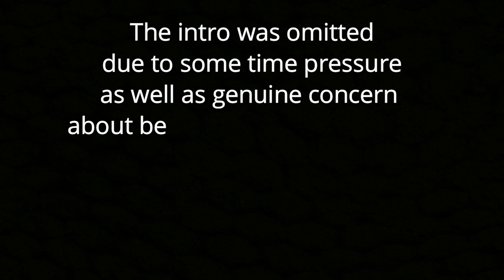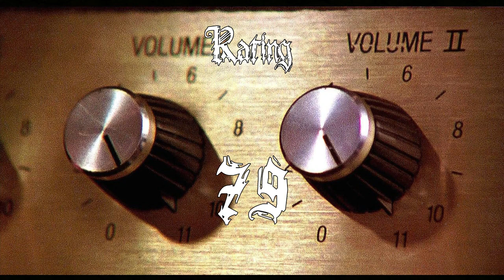Movie Review: This Is Spinal Tap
Movie review of the 1984 movie "This Is Spinal Tap", filmed in Tipaza, Algeria, January 2024